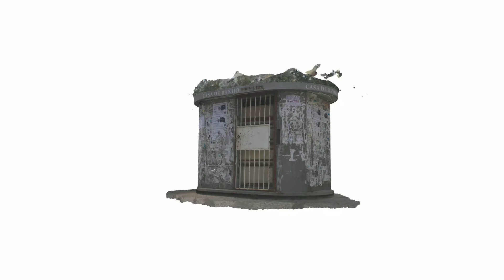Fotogrametria terrestre. Modelo 3D com camera Canon D1100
Eis a resposta a pergunta que dirigimos de manhã aos Arquitetos e projetistas.
Att: modelo: Balneário no largo Zé Pirão.
R: Uma maneira prática de fazermos o levantamento dimensionado de um monumento, edifício ou outro objeto é usarmos a fotogrametria terrestre.
O que é necessário?
1 - Camera normal (usamos uma Canon D1100);
2 - Um metro para medir pelo menos uma linha de base para dimensionar o modelo(usamos um disto digital);
3 - mais nada em campo.
Obtém-se fotos ao redor do objecto e em gabinete processar em software de fotogrametria ou outros de desenho 3D tais como(Agisoft, Blender, etc).
Após o processamento exportas os modelos para poderem ser abertos em diversos softwares inclusive AutoCAD caso deseje fazer os alçados no mesmo baseando-se no modelo.